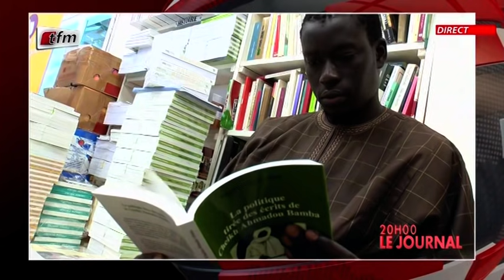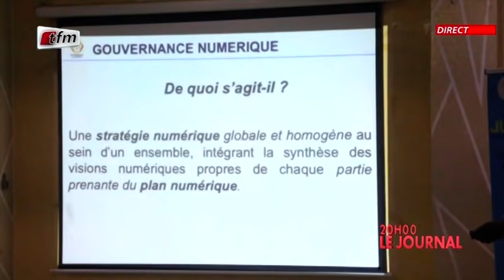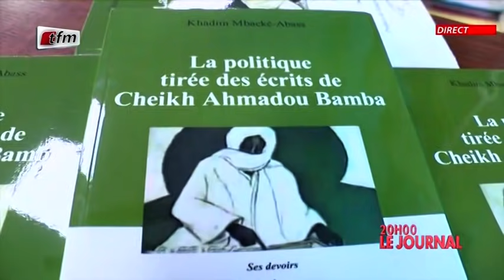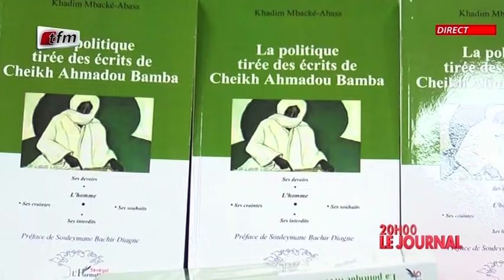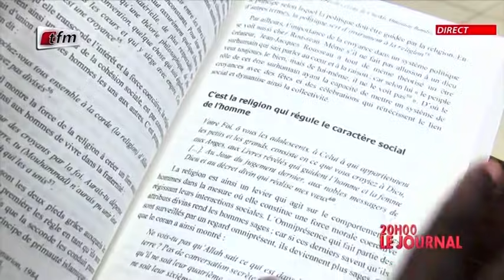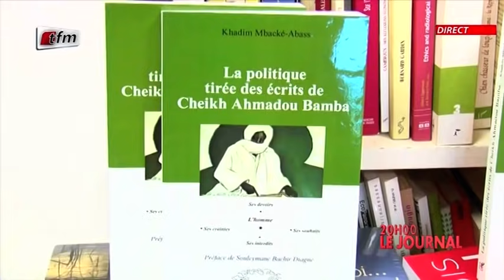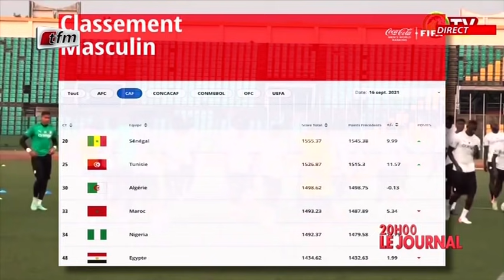JT Français 20h du 16 Septembre 2021 présenté par Sarah Cissé